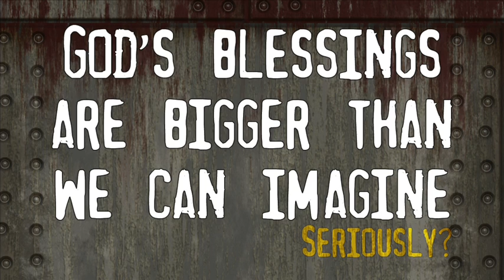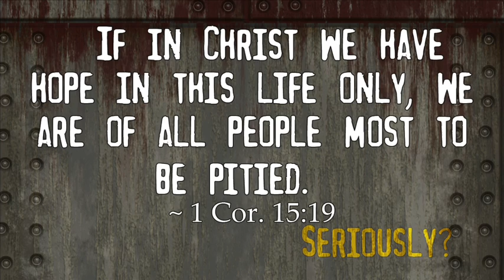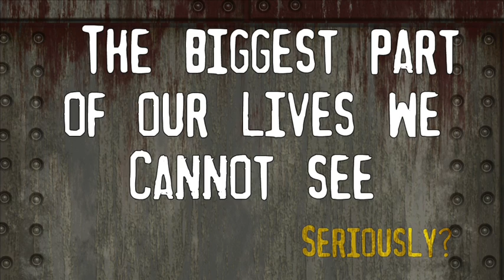Seriously - God Brings Good Luck - June 28 2015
Jonathon Dawson talks about the myth of God bringing "Good Luck."